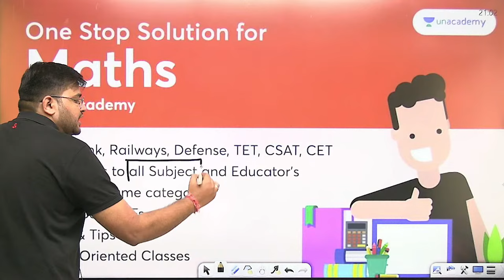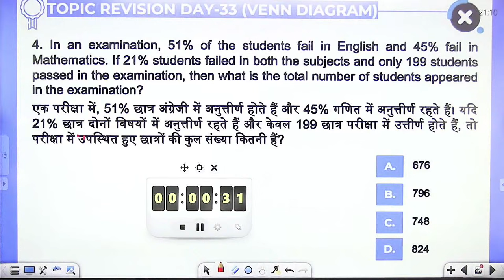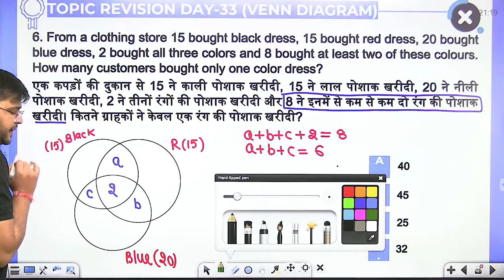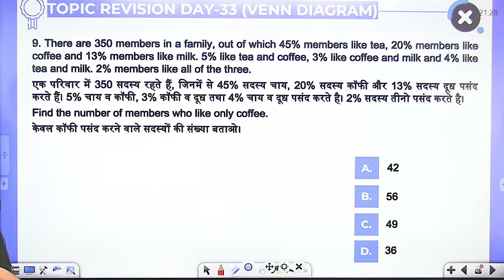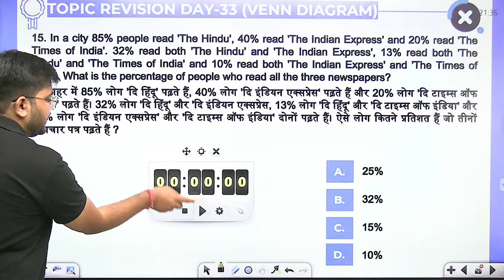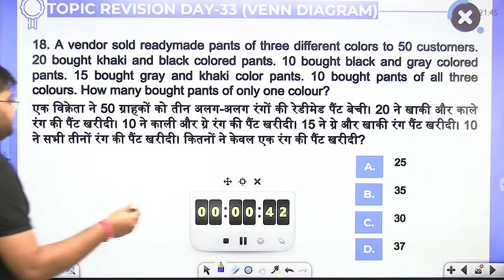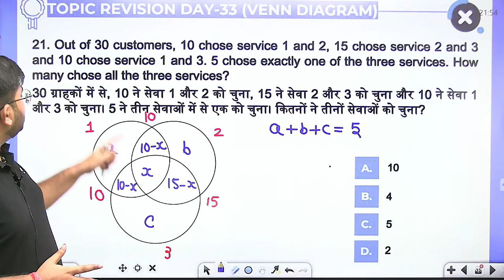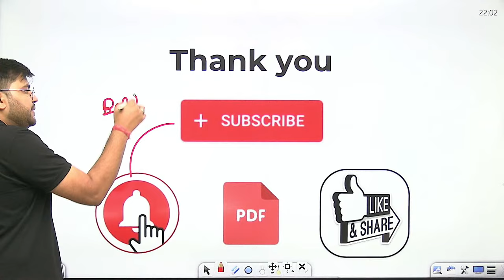Class-33 Railway Group D Maths | Venn Diagram (वेन आरेख) | Exam में आने वाले सभी Top Questions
In this channel, boost your exam preparation for CET New Pattern, SSC CGL (Tier-1 & Tier-2), SSC CPO (SIs in Delhi Police, CAPFs and ASIs in CISF), SSC CHSL (10+2), SSC MTS, SSC Constable GD, BANK (PO/Clerk), Railways (JE, NTPC, ALP, RPF & Group D), UPSC CSAT, State PSC, RAS, CDS, NDA & All State & Central Government Exams & Placement Exams. Prepare for your dream competitive examinations with India's most trusted Math Educator SAHIL KHANDELWAL.

👉 Have Any Query? Ask Us.